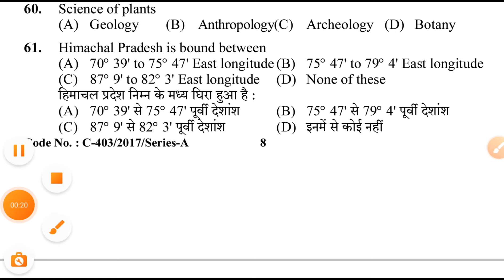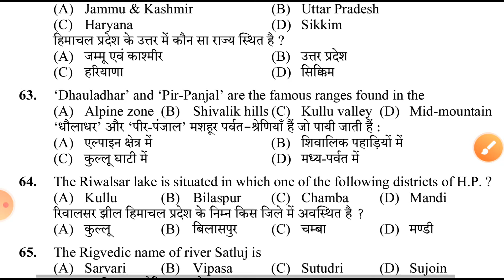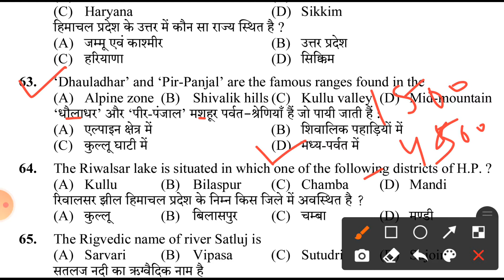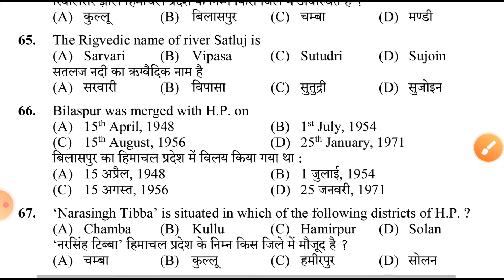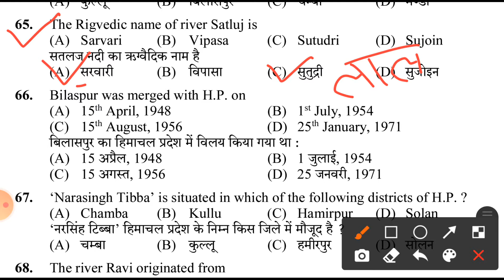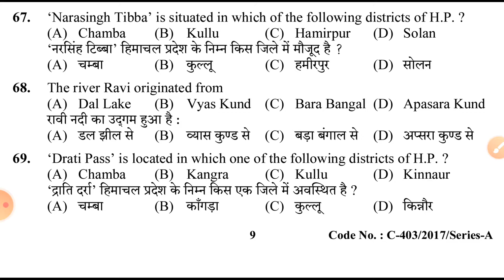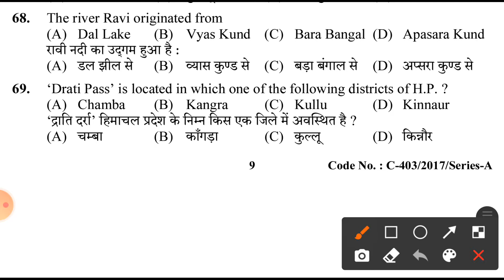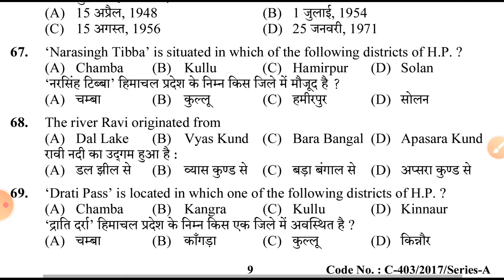HPSSC previous year question papers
tgt#pgt#lt#tet#net#jrf

UGC NET JRF Practice set paper#2.  Part#1